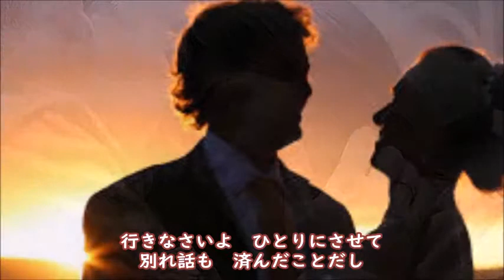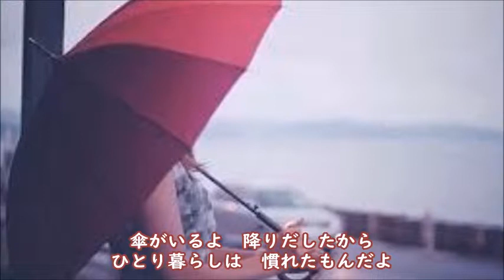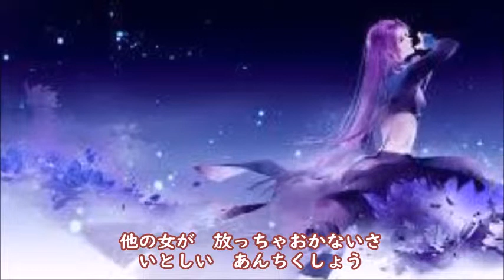いとしいあんちくしょう 木下結子 カラオケ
許可申請は無用です♪良かったらご自由に使ってくださいね♪